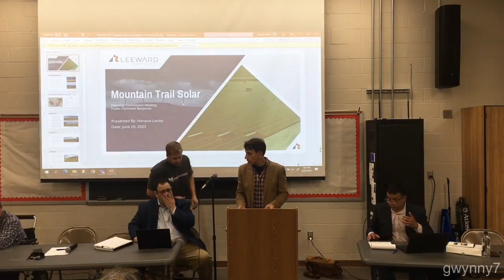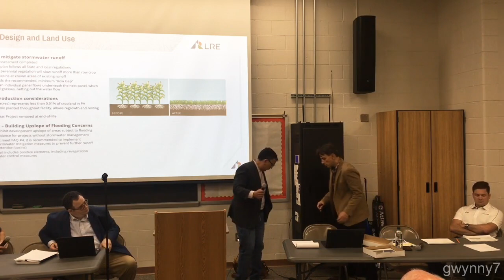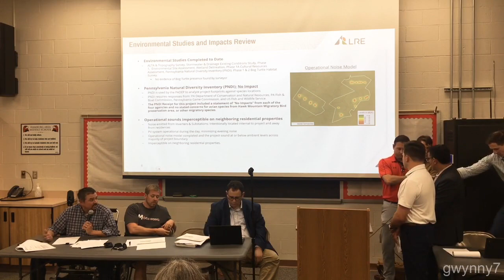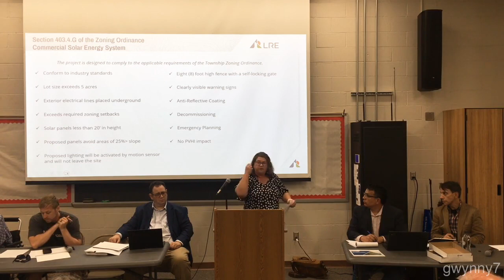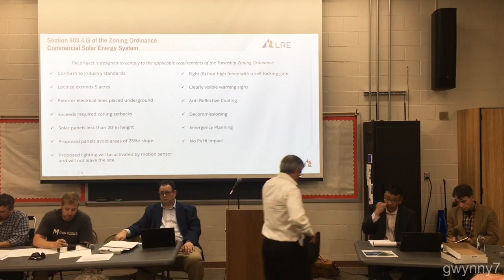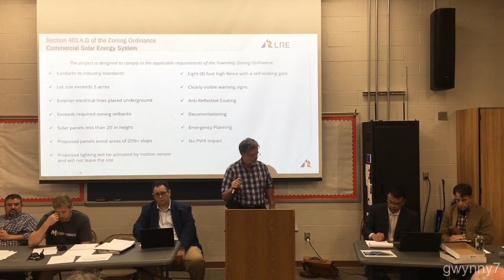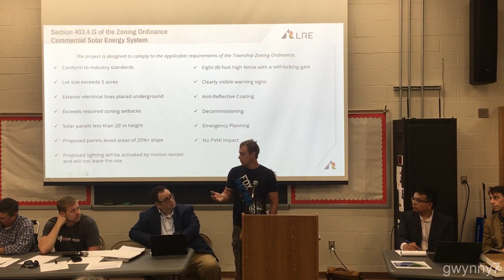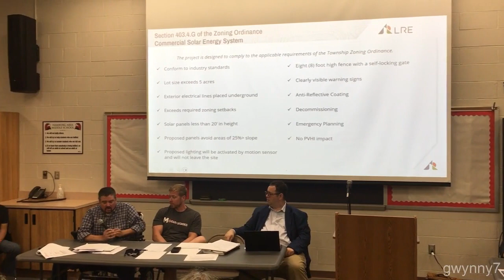Windsor Township (Berks County, PA) Planning Commission June 20, 2023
The Windsor Township (Berks County, PA) Planning Commission Meeting was held on June 20, 2023, at the Hamburg Area Middle School.

05:20 Mountain Trail Solar gave a presentation to the Planning Commission and the public.

40:03 Members of the public utilized public comment period to voice their concerns over the proposed 440 acre solar 'farm.'

1:30:56 The Planning Commission made a recommendation to deny Mountain Trail Solar's application.  The next step is a conditional use hearing in front of Board of Supervisors.

Windsor Berks Concerned Citizens is a group of concerned citizens fighting against the proposed 440 acre solar 'farm'.  To support them or follow their journey, please visit their Facebook